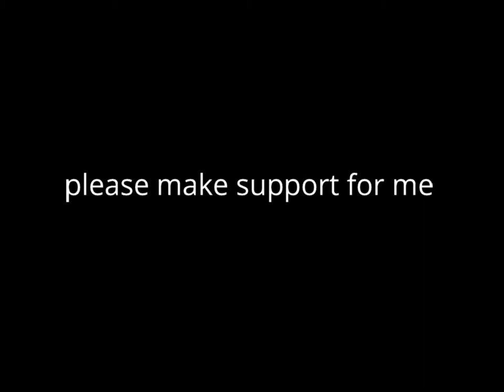Low end device hand cam gameplay with lost sky fearless bgm | volt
hello friends,
It's a motivational video for all the low end device player,
I think that, device can't stop your skill but it can stop your game.
I can't upload my screen gameplay with audio because of my device, it's can't run screen record with game,that's why i upload my hand cam gameplay.
wish all the best for all the low end device player.